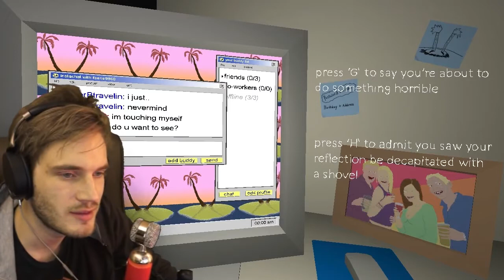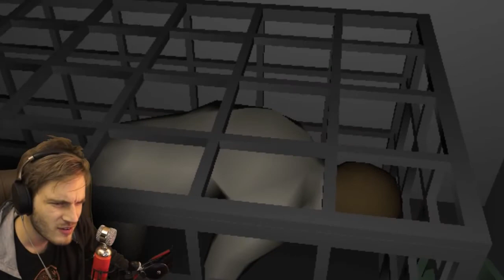JUMPSCARED BY BOOBIES! (Scariest Game Ever #6) | PewDiePie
Click Here To Become A Bro!

Thanks for being a bro!
BROFIST .